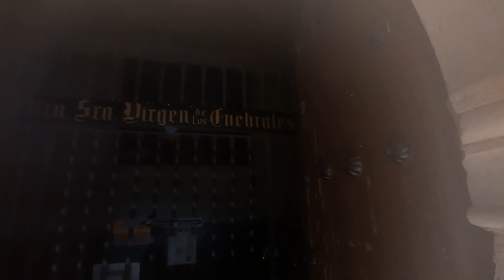ciudad encantada de tamajón